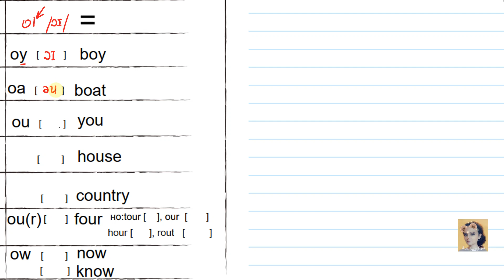32. Spotlight Starter Preparation. Phonetics 15. Шпаргалка по фонетике. Гласная O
Итоговая таблица от буквы к звуку в качестве шпаргалки на все случаи жизни/ чтения.

Заканчиваем курс по прописи уроками по фонетике английского. Все правила чтения на примере Reading Practice из Spotlight 2 и Spotlight 3

Предпороговый уровень, база в языке для вас и вашего ребенка - это письмо и правила чтения английского, то, чего напрочь лишены современные школьные учебники типа Spotlight. Выделяем десяток часов и прорабатываем насквозь, тем самым обеспечиваем себе спокойное и легкое вхождение в Spotlight Starter и другие коммуникативы.

Если проблема именно с прописыванием, то внимание на это видео . Вам нужно сначала для отработки механики курсива пройти хороший объем материала, но интенсивно. В этом варианте прописей внимание именно на буквы (мы не отвлекаемся на чтение и фонетику, отрабатываем только один навык.
Когда ребенок уже пишет достаточно быстро, возвращайтесь к плейлисту и просто проходите его насквозь, но уже с фокусом на фонетику и правила чтения, и с запоминанием новых слов.